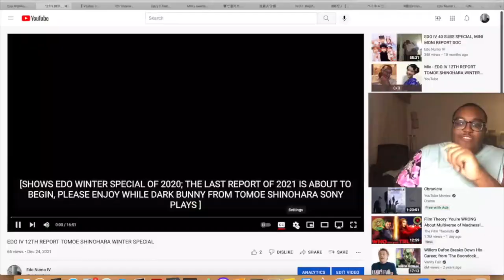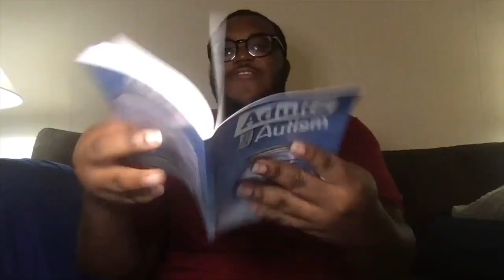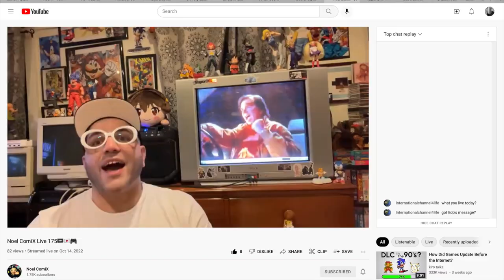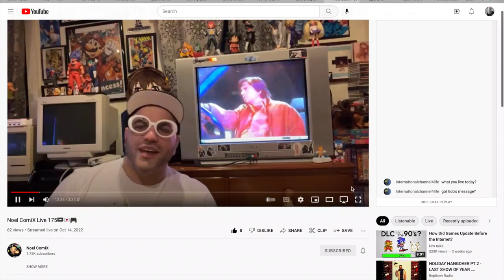TALKING FUN WITH EDO EP 25 2ND REFLECTION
This will be my last video for this year; thanks for the appearance of @NoelComiX and @internationalchannel4life270 also thank you all for watching for my 2nd year of YouTube, especially making it this far to the 1st anniversary.

please enjoy, and the 2nd anniversary and 2023 here we go!

VIDEOS USED